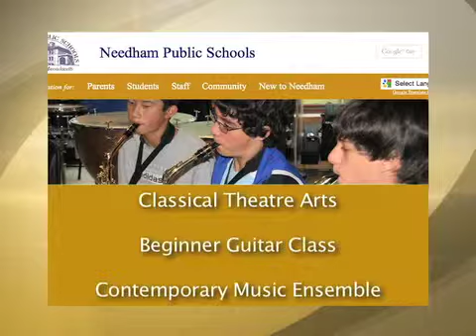Needham School Committee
Highlights from the February 4, 2014 Needam School Committee meeting.